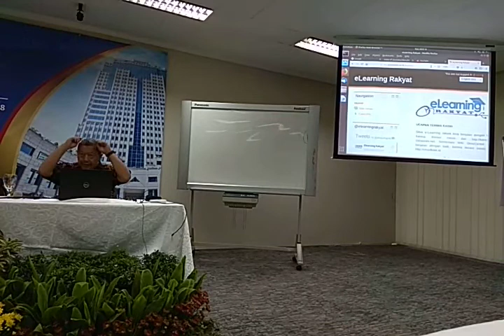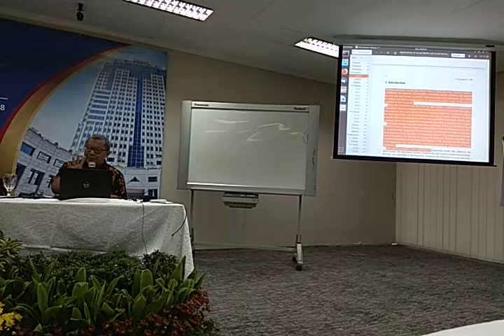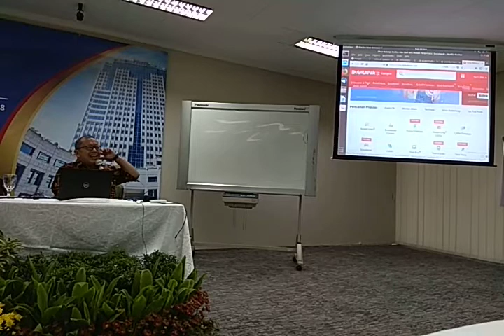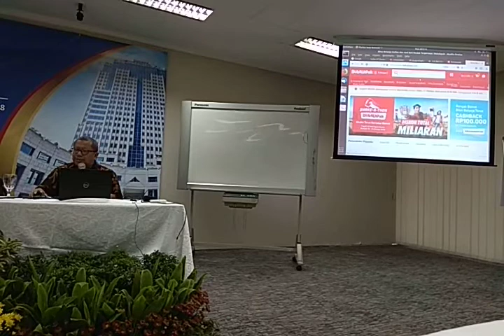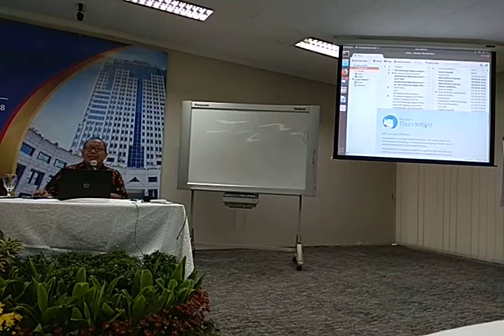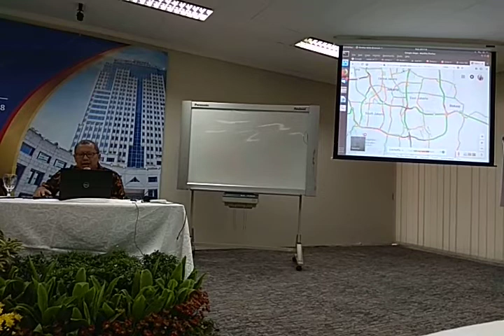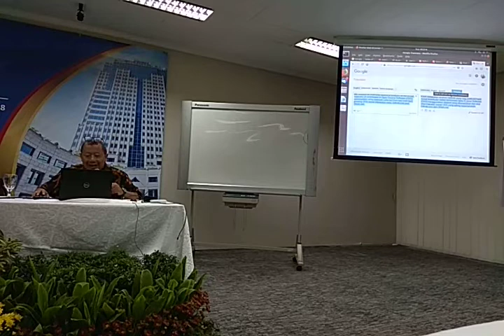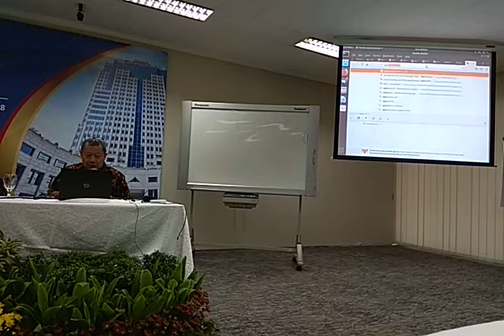20181017 BI Digital / Smart Economy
Ceramah tentang prinsip-prinisp digital economy, mengambil contoh toko2 online, layanan google dll ...

Menjelaskan tentang pola berfikir platform thinking, cara menganalisa perilaku pengguna untuk bisa di eksploitasi menjadi iklan & layanan yang sesuai dengan kebutuhan pengguna ... ilmu yang mendasari ini adalah big data, statistik, data mining dll ..

OnnoCenter